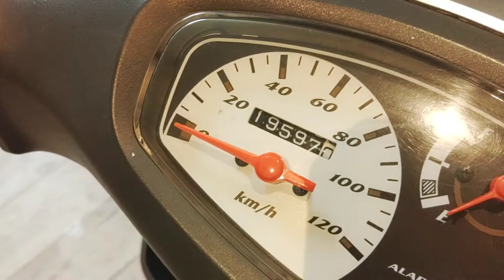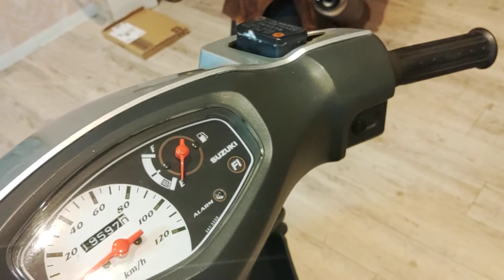説明欄必読 アドレスV125G 7万で成約済みを 8万以上買う人を探している動画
ブレーキ
フロント　キャリパーOH必要
レバー　曲がり治せそう
リア
注油必要　シュー　デイトナ推奨
アクセルワイヤー注油必要
フロントタイヤ交換(無料タイヤあり)
グリップ変えたい
フレームサビあり　サビ置換ペンキ推奨
タンデムステップ変えたい
ドライブ側プーリー生きてる
ローラーのみドクタープーリー15.5g推奨
ベルトKNに交換必要
トルクカム　KN企画にベアリングとか入ったオーバーホールキットあり
フロントフォーク　シール、ダストシール、銅ワッシャ純正発注
インナーチューブ(フロントフォーク縦傷で検索)
エアフィルター　KNターボフィルター交換必要KN企画
リアサス　交換必要(デイトナあり)
リアタイヤ交換必要　IRC　tuktuk100/90-10
マフラーサビ　ヤフオクで社外爆音推奨
プラグ　NGK　DX推奨
ギアオイル交換済み
エンジンオイル交換済み
オイルエレメント交換済み
オイルは1,000キロで変えてね
外装塗装推奨
ミラー発注推奨
外装ばらしたときにソレノイドバルブ洗浄(アイドリングはかなり安定してるけどね)
バッテリーは買った3,500円くらい
フロントホイールベアリング
オイル漏れなし
オイルドレンがなんか小さいから発注推奨(純正なんだろうけど)M10　1.25
エンジンアルミ部ワイヤーブラシ推奨
エンジンは抜群
向かいの駐車場で乗ったら良かった
ブレーキが効かないだけ
フューエルワン添加　ハイオク